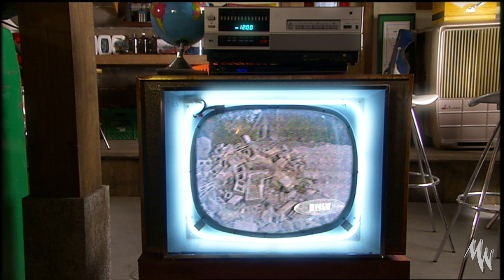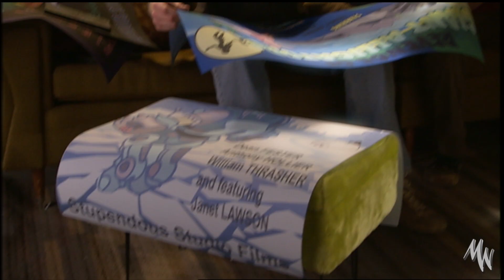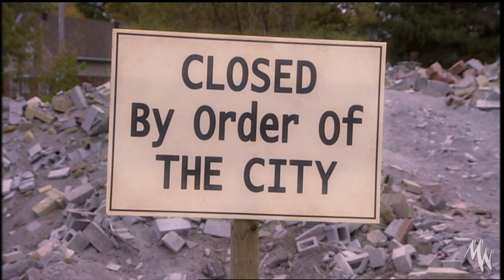Monster Warriors S01 Episode 16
MONSTER WARRIORS: Season 1 - Ep16:
"Beware The Blob Thing!"